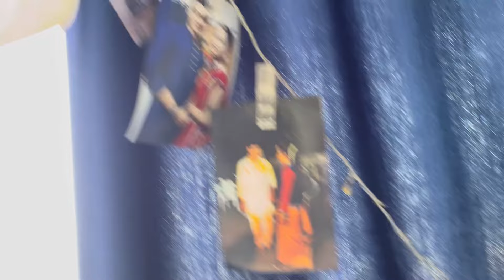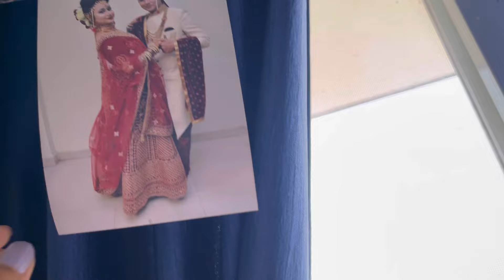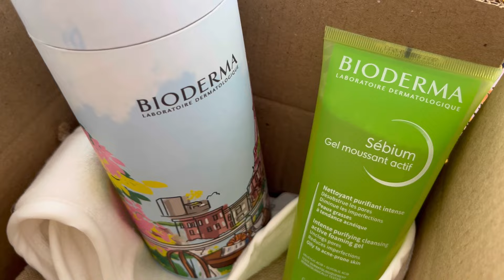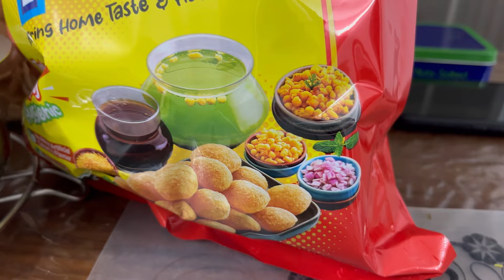400 টকা লিচুৰ কিলো 🫣 মোৰ Marathi Husband ৰ দাম শুনি মূৰ ঘূৰাই গ’ল । Mihirima